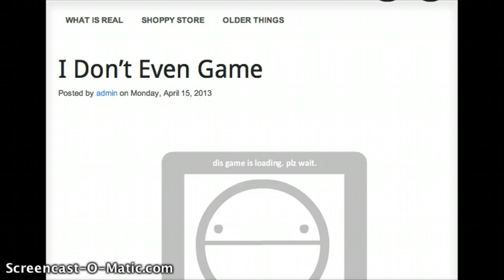Flash Saturday!?! : I dont even know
9o8ightf